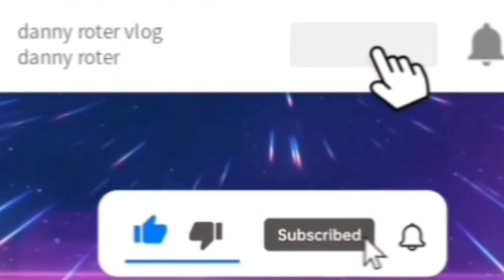part 2 LHS BATCH '83 RHOSE GARDEN RESORT SJDM.BUL.JUNE22-23,2024